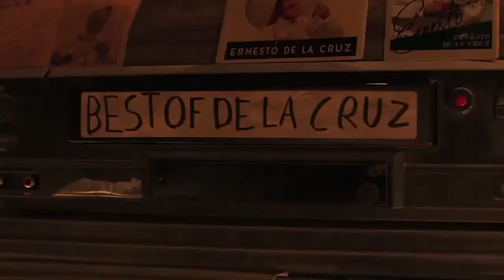Un Retrato de la Familia Mexicana... Coco - Espacios Perspectiva #5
Quinto episodio de Espacios Perspectiva: Un Retrato de la Familia Mexicana... Coco.